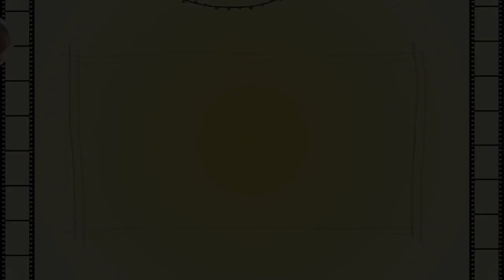『陽咲の成長記録④』〜0才2ヶ月から3ヶ月の記録。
いつも「hinahinaworld」を見て応援して下さり、ありがとうございます。💓

この度、あまりにも我が子が可愛すぎて、「陽咲の成長記録動画」を作りました。w
こちらは０歳２ヶ月から３ヶ月までの記録したものです。
日々の娘の目まぐるしい成長を、いつも支えてくださっている皆さんに見届けていただけましたら幸いです。☺️

これからも、少しずつではありますが、可愛い我が子の成長する過程を動画に残していきたいと思っていますので、皆様、引き続きどうぞよろしくお願いいたします。